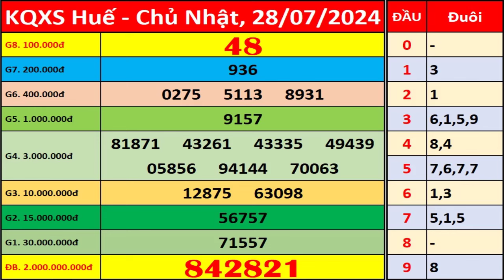Xổ số Huế ngày 28 tháng 7 | XSTTH - KQXSTTH - SXTTH | Xổ số kiến thiết Thừa Thiên Huế hôm nay